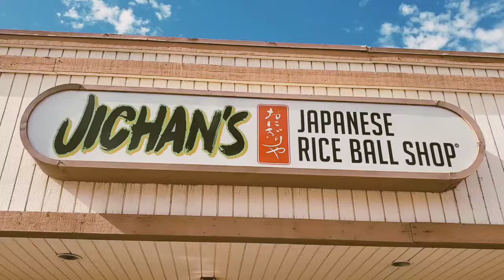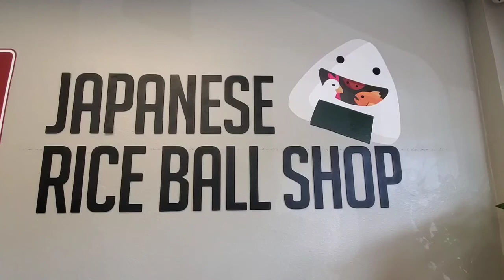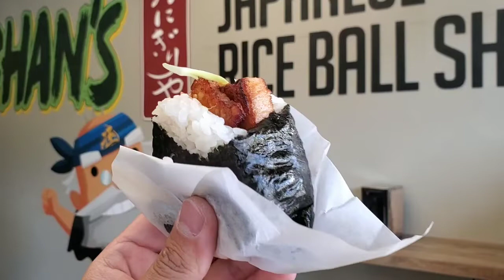JICHAN'S Japanese Rice Ball Shop | Onigiri | おにぎり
Visiting a Japanese food specialty restaurant - Onigiri in Monterey Park
1975 Potrero Grande Dr
Ste A